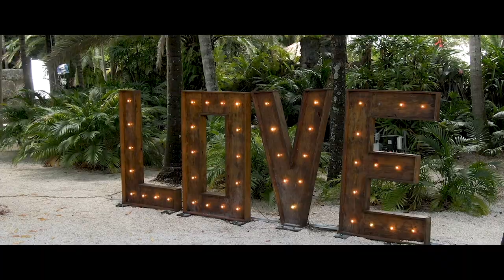Epic92 - Love to You (Official Music Video) Ft. 9 Life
Fresh , Innovative  and Edgy  these are the words that describe the sound and look of  EPIC 92. Great feel-good music for all that love music. EPIC 92 has been branded an international super duo for the new millennium. They are an alternative mix between urban rock and jazz with timeless UK influences. They will with no doubt stand alone in their era.